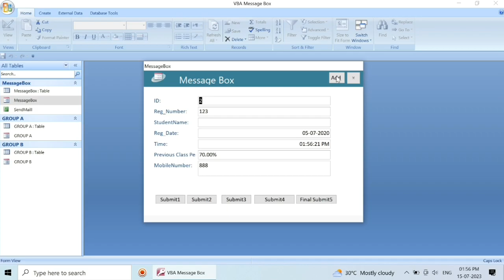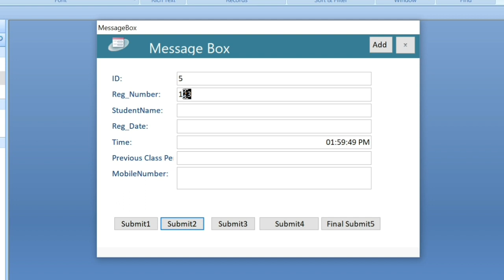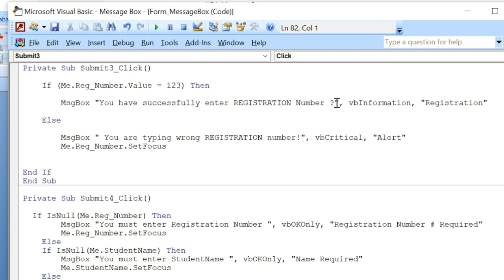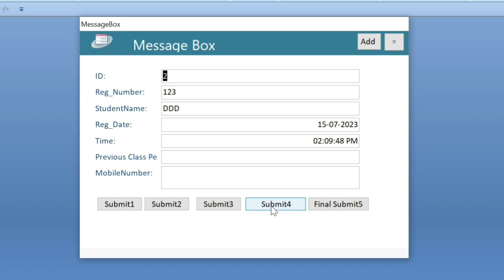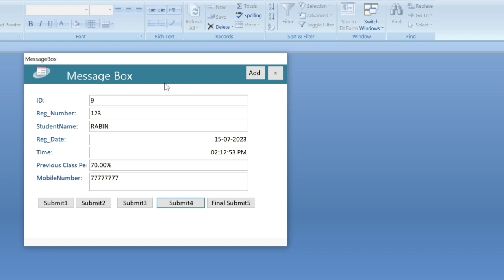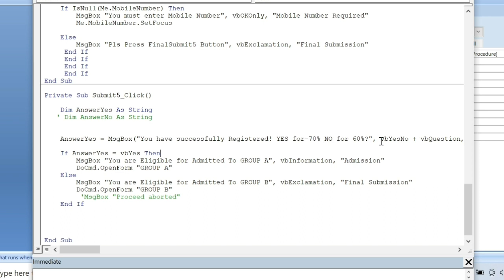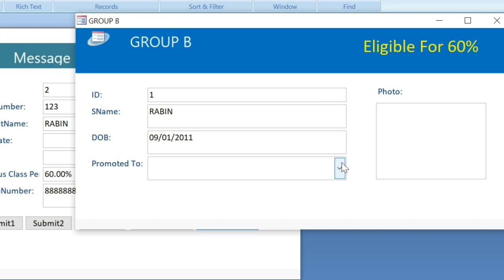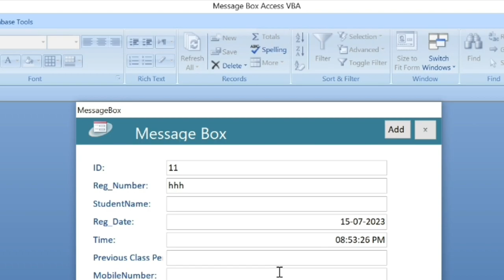Types of message box in access using VBA | message box VBA code